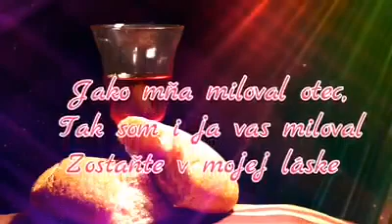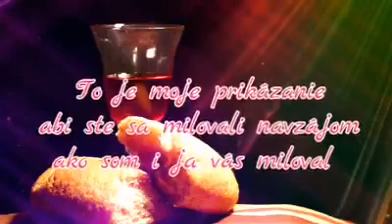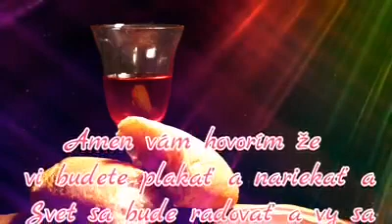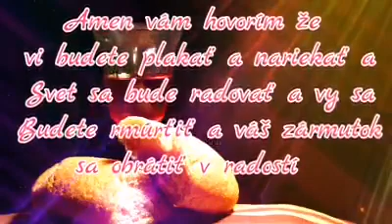Jozef Pastor Chvali-Radisajol miro ilo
Poprosim nepridavat na svoj youtube kanal 🙏